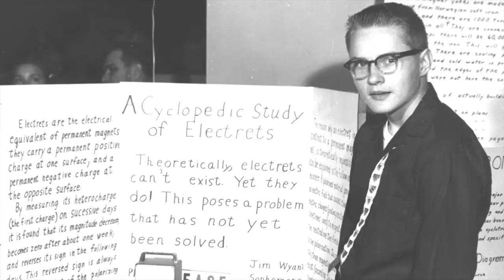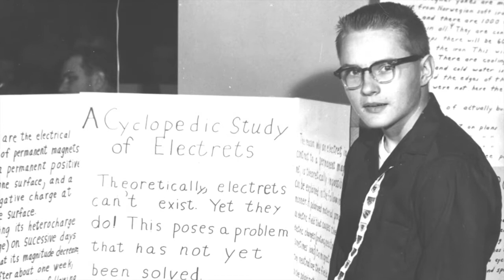2014 Alumni Awards: Gold Medal Award, James C. Wyant '65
Congratulations to our Alumni Award Winners from Homecoming 2014!